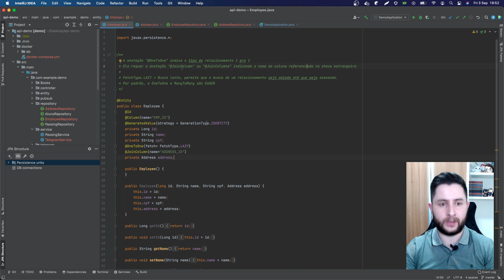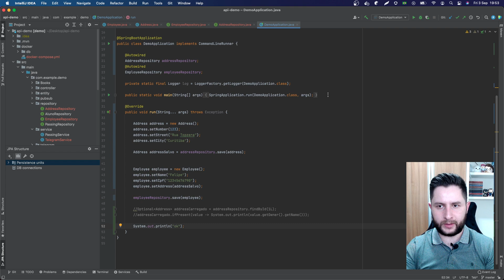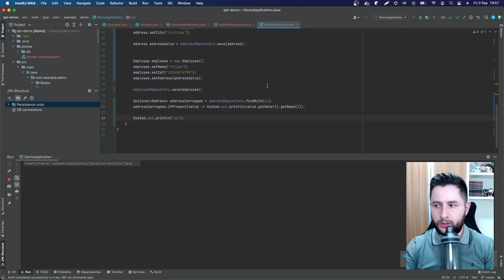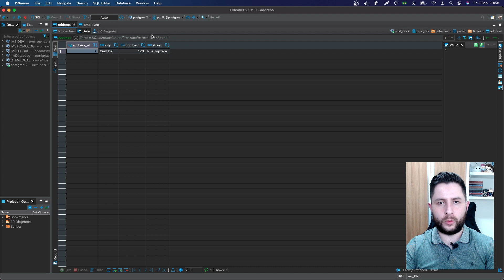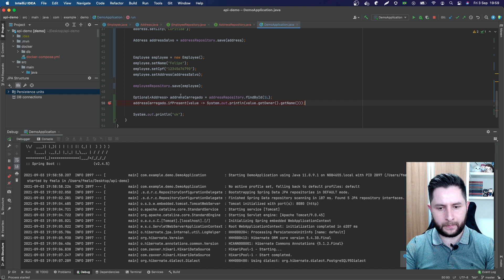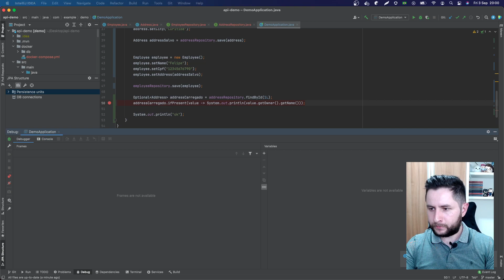RELACIONAMENTO 1:1 SPRING DATA JPA (SPRING BOOT)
***CANAL SOLIDÁRIO***
Este canal ajuda a manter a Iniciativa Thor, acesse nossos links para saber mais.

Nesse vídeo falo sobre como implementar o relacionamento 1:1 (oneToOne) com o Spring Data JPA no Spring Boot. Um detalhe é que existem duas maneiras de se fazer, das formas unidirecional e bidirecional. E eu abordo essas duas maneiras no vídeo para que você possa escolher a que melhor se encaixa no seu projeto.